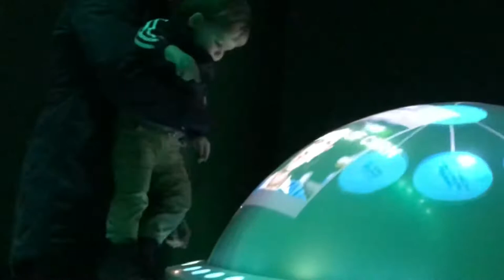Turkey Day in Geneva